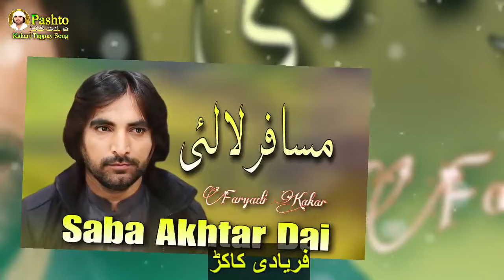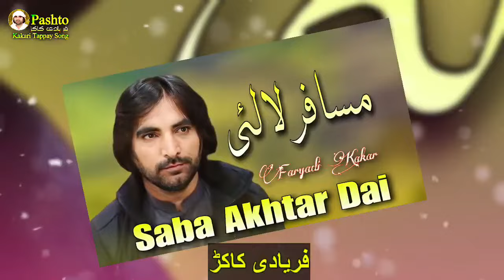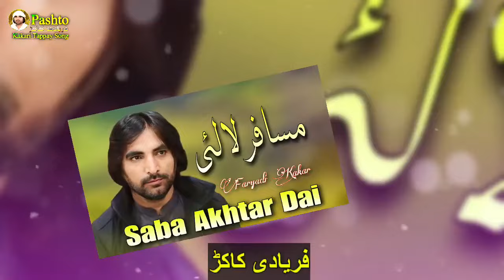Musafar Lalaiya Saba Akhtar Dai | Faryadi Kakar Pashto New Songs 2024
Saba Akhtar Dai |  Faryadi Kakar New Tarz Nazam 2024 New Style Song 2024

Pashto New Andaz 2024

Faryadi Kakar :  فریادی کاکڑ

Title : Saba Akhtar Dai

Artist : Faryadi Kakar

Audio : FaryadiKakar Studio

video :  Produced By FaryadiKakar Copyright
Ramzan ul Mubarak Ramazan Ull Mubarak 2024
Notice : All the rights of Audio and Video are reserved for Faryadi Kakar You do not deserve to re-upload our video or audio again to any platform... If you will do this, we will surely claim a copyright for every upload... Only You can share our content,

مسافری نوی ترانه | فریادی کاکڑ | پشتو نوی ترانه
پشتو نوی نظم. فریادی کاکڑ